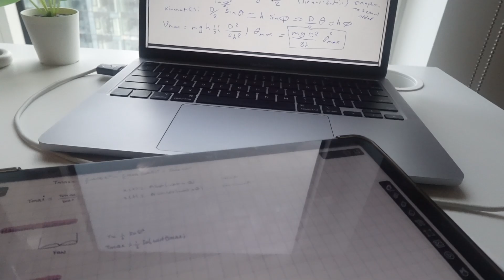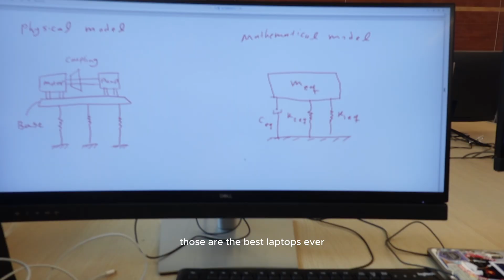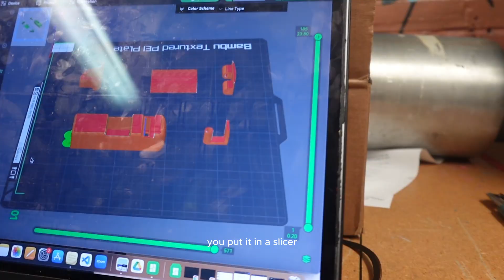Week in my life as an engineering student at McGill University (NHL, Classes, Rocket Team, etc)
Hey everyone! I am Tala and this is my life and my camera roll! Come with me on a week in my life as an engineering student at McGill university! This week, I went to watch a hockey match (NHL), built rockets, 3D printed some parts, studied, went to my engineering classes, and hanged out with friends.

love, tala